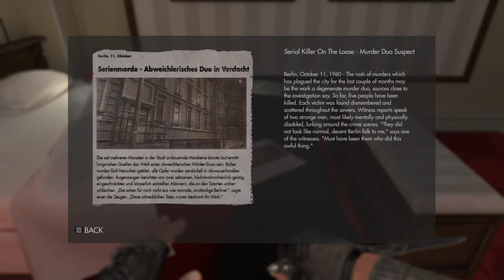Wolfenstein The New Order Part 4 (Fergus Timeline)